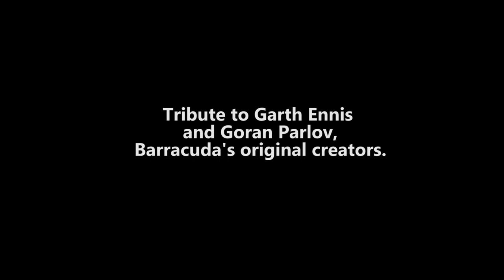Garth Ennis' and Goran Parlov's Barracuda Fanart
This is a fanart of a villain created by Garth Ennis and Goran Parlov featured in MAX Punisher and MAX Fury comics. I've been a huge fan of their work for years, and Barracuda in particular is one of the edgiest, most brutal characters I've ever seen.